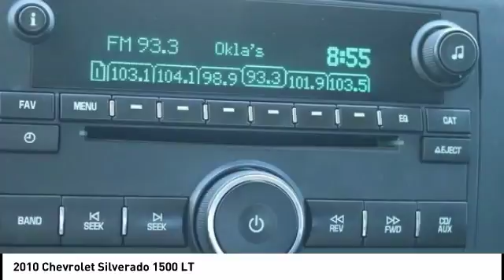2010 Chevrolet Silverado 1500 Oklahoma City OK 2431-A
2010 Chevrolet Silverado 1500 LT

**MP3**, **IPOD ADAPTER**.brPriced below KBB Fair Purchase Price!brOdometer is 25778 miles below market average!brbr2010 Chevrolet Silverado 1500 LT Vortec 5.3L V8 SFI VVT Flex Fuel RWD Black